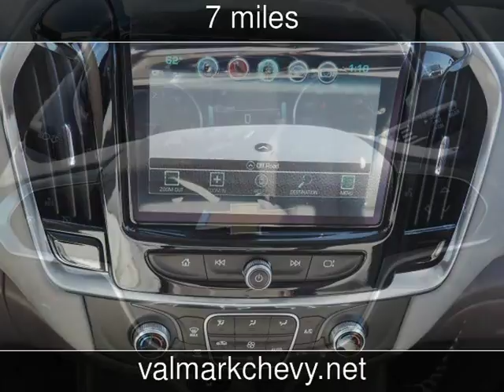2018 Chevrolet Traverse LT Leather New Cars - New Braunfels,Texas - 2018-01-25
See more details about this new car This 2018 Chevrolet Traverse LT Leather with 7 miles is for sale at ValMark Chevrolet.